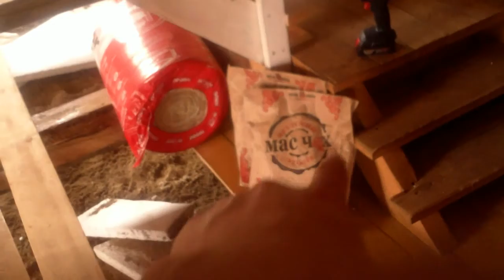Работы по дому 4